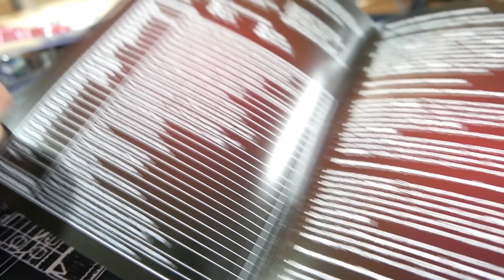ZET EDGE Optical. Решают нюансы ;)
!!!ВАЖНО!!! В ВИДЕО, ВОЗМОЖНО, ДОПУЩЕНА ОШИБКА. КАК СООБЩАЮТ ПОЛЬЗОВАТЕЛИ - ОПТИЧЕСКИХ Kailh BOX НЕ БЫВАЕТ.

Компания DNS со своим дочерним брендом Zet не оставляет попыток завладеть отечественным рынком игровой периферии, предлагая все новые и новые варианты девайсов. Сегодня у нас на обзоре оптическая версия клавиатуры EDGE на черных Kailh Optical Black. Однако так ли важна крутость "на бумаге"?